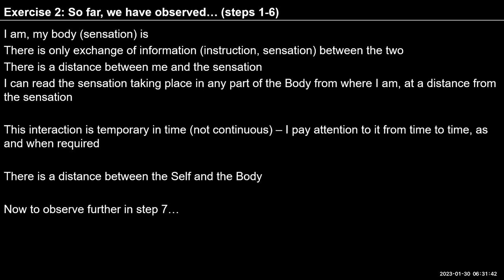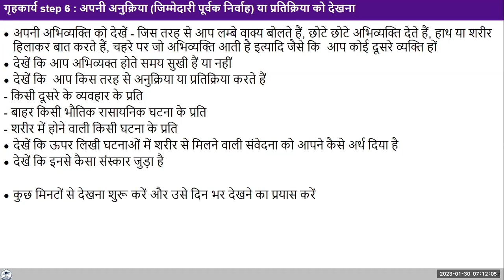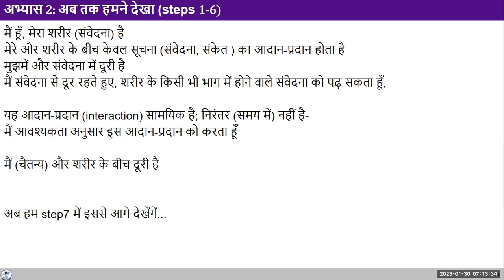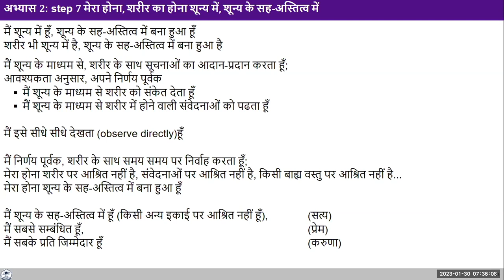Hindi D 84 2023 01 30 Ex 2 Step 6 Observing distance between self and body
Hindi#uhv#NAAC#values#humanvalues

"Self Reflection: In addition to observing the sensations that we read and give importance to, seeing the meanings we give to them according to our sanskars and then choosing to respond or react (step 5 and 6 exercise 2), also observe
There is only exchange of information between the two - the Self and the body, when you interact with the body - when you are reading the sensation or when you are giving instruction to the body
There is a distance between you and the sensation
You can read the sensation taking place in any part of the Body from where you are, at a distance from the sensation

This interaction is temporary in time (not continuous) – you pay attention to it from time to time, as and when required, not all the time. Even when you try to pay attention to sensations in the body, you may find that you end up getting busy with yourself and forgetting even this that the body is there.

There is a distance between the Self and the Body"